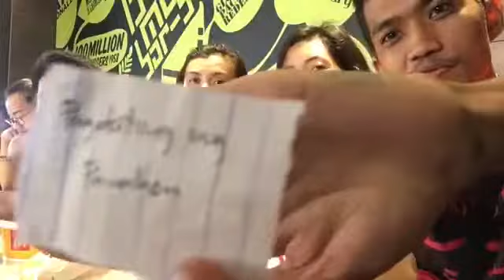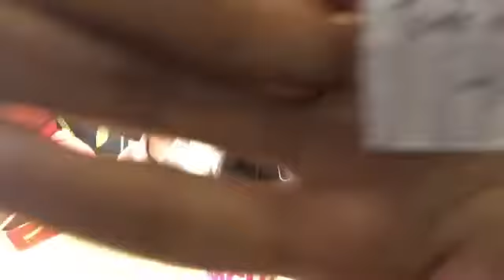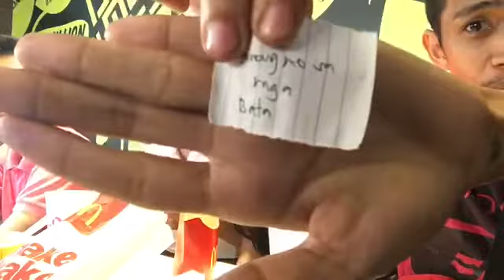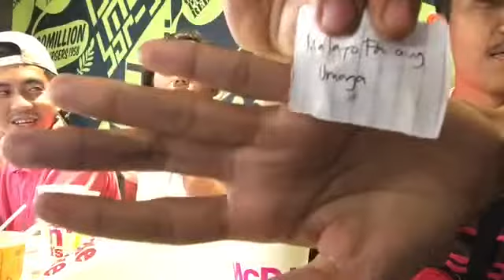Englishin mo Challenge (Laptrip to! HAHAHA) feat; Maricel, Nica and Dave